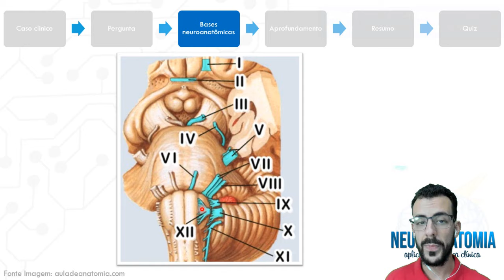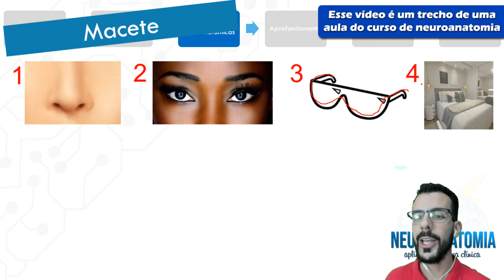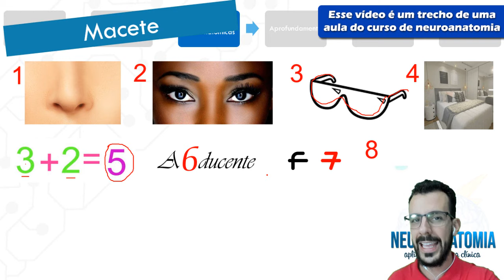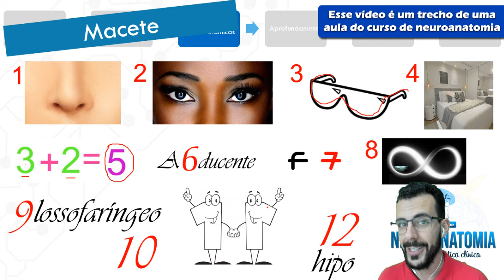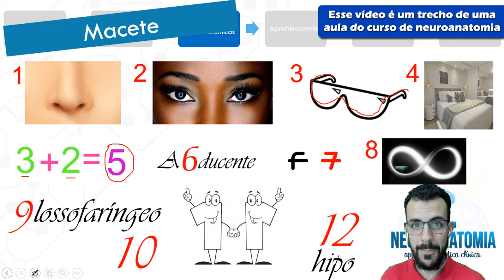MACETE: Como gravar os 12 pares de Nervos cranianos - Rogério Souza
Quem disse que não dá para aprender neuro de forma simples? Bem, nesse vídeo de hoje vou te ensinar um macete que eu aprendi na graduação que me ajudou demais a memorizar o nome de todos os nervos encefálicos (nervos cranianos). Você gosta de macetes? Quer que eu poste mais aqui?

Meu nome é Rogério Souza, sou fisioterapeuta na cidade de Londrina, Mestre em ciências da reabilitação e fiz minha especialização em fisioterapia neurofuncional (residência).  Sou professor universitário em cursos de graduação e pós graduação.

Sobre o canal: Eu criei esse canal para compartilhar um pouco sobre neuroanatomia e fisioterapia neurofuncional de forma rápida e direta com vocês. São centenas de aulas gratuitas disponibilizadas semanalmente. Se você QUER AJUDAR NOSSO TRABALHO AQUI?